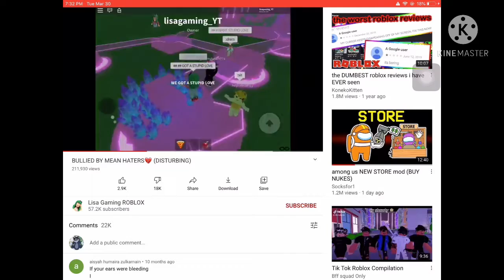Lisa Gaming music in a nutshell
Note: I am not doing this for clout ok jeez just wanna make a vid
Anyways I found out about Lisa Gaming like a day ago and I really wished I didn’t know her the amount of cringe and stupidity she is giving me is immeasurable so I made a video on her for the laughs
Oh and also I’m quitting yt for a bit but if this gets 10 likes fine I’ll try to do another vid